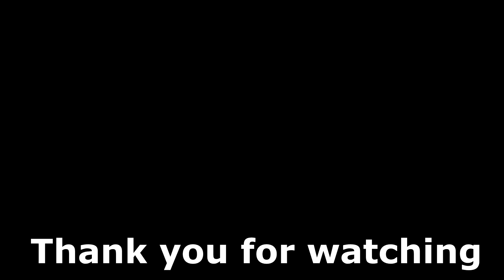Call of Duty Mobile : EP.5 ทริคปราบพยศ AK-47 ให้มือใหม่ก็เล่นได้ชิวๆ !!